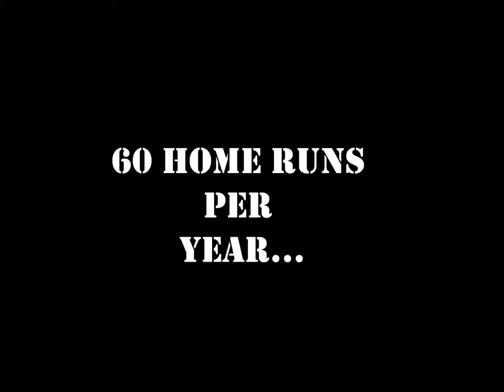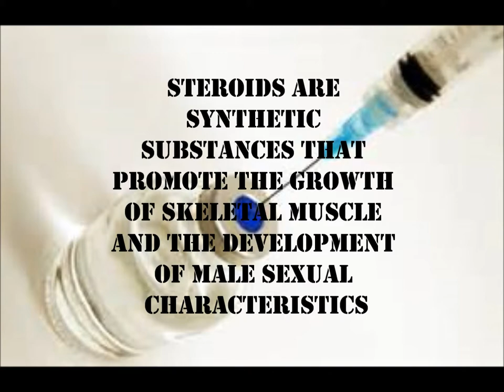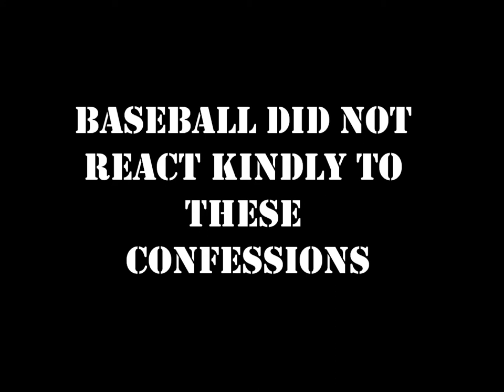Steroid Era In Baseball Levi Dixon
Coach Harris 3rd Period